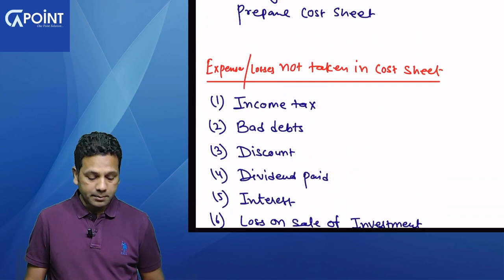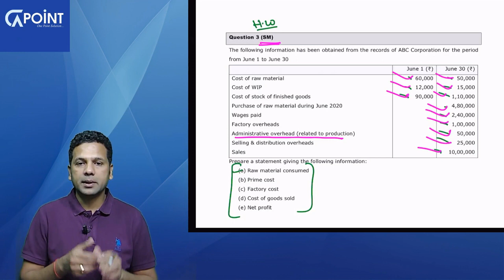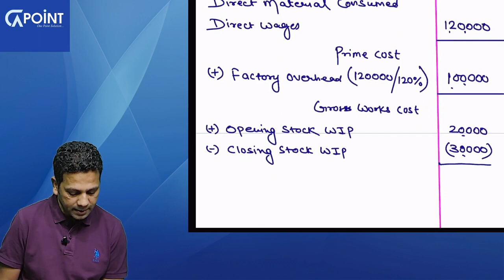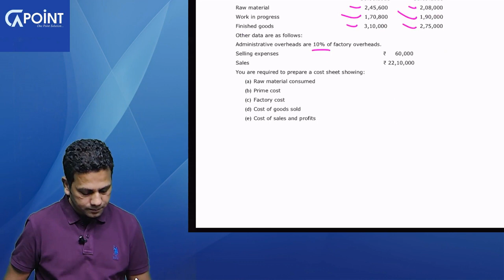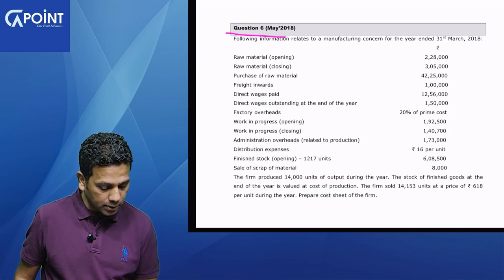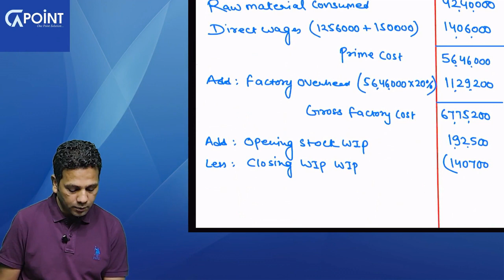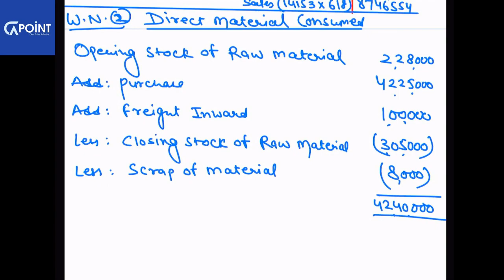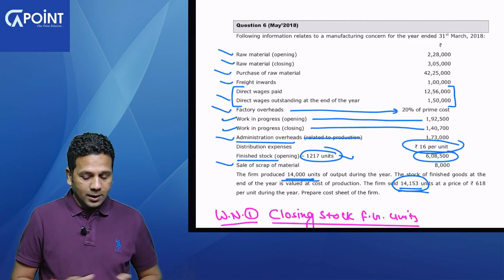CA Inter Costing | Lecture 4 Regular Batch | Nov 24 and Onwards | By CA Rakesh Rathi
Practice of cost sheet questions, format of Cost sheet, prime Cost, Factory Cost, Cost of production, Cost of goods sold, Cost of sales, administrative overhead relating to production, administrative overhead general, Packing Cost primary and secondary, Treatment of scrap of Material and scrap during production, Research and development Cost, quality Cost, Type of stock, Valuation of closing finished goods stock

A Students can join our WhatsApp Channel for all the updates